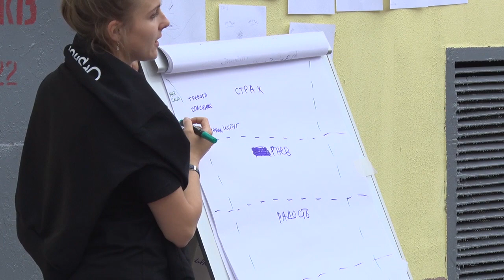В Бобруйске прошел фестиваль личностного роста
Он собрал более десятка игропрактиков, бизнес-тренеров и коучей из разных уголков Беларуси.